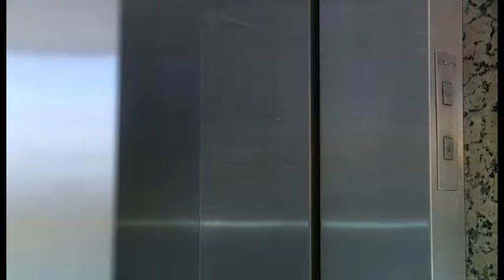Kieferorthopäde Solingen Ohligs l Dr. med. dent. Rainer Handschel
Die kieferorthopädische Praxis Dr. Rainer Handschel in Solingen Ohligs bietet die gesamte Breite kieferorthopädischer Behandlungsmöglichkeiten für den größtmöglichen Erfolg. Technisch sind wir immer auf dem neuesten Stand.
Unser Behandlungsspektrum reicht von der klassischen, festen Zahnspange über herausnehmbare Klammern bis hin zu modernsten Techniken wie unsichtbare Schienen. Wir nutzen die besonders effektive und schonende Form des digitalen Röntgens.

Ein engagiertes, qualifiziertes Praxisteam empfängt Sie in angenehmer Atmosphäre. Bei uns sind sowohl Kinder als auch Erwachsene in den besten Händen.

Die Praxis liegt im Zentrum von Solingen-Ohligs direkt neben dem Haupbahnhof und ist sehr gut erreichbar aus Solingen-Wald, Solingen-Mitte, Aufderhöhe, Burg, Gräfrath, Höhscheid und Merscheid. Auch von Düsseldorf und Köln aus sind wir gut zu erreichen.

Unser Motto „Style your smile“ nehmen wir wörtlich.

Wir sprechen in unserer Praxis auch bosnisch, serbisch, türkisch, albanisch, polnisch, englisch und holländisch.